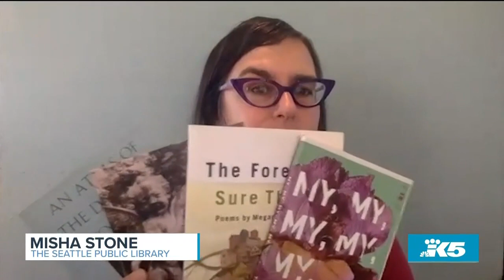Visit the Library online for access to hundreds of eBook options for readers of all ages - New Day N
The Seattle Public Library is open 24/7 online! Librarian Misha Stone shares resources and reading suggestions for the whole family.

Seattle Public Libraries may be physically closed for now, but they have plenty of virtual reading options available.

Librarian Misha Stone shared a list of resources and a few of her favorite e-books to check out while you're spending time at home.

Reading Suggestions
* Former U. S. Piet Laureate Tracy K. Smith: Life on Mars
 * Always Available eAudiobooks: Robin Wall Kimmerer’s Braiding Sweetgrass and
 * Nisi Shawl's Everfair
  * Alyssa Cole’s Reluctant Royals series
 * Lois McMaster Bujold’s Vorkosigan series

KING 5's New Day Northwest is Western Washington's only locally focused daytime talk show, hosted by former NBC foreign correspondent and Emmy winning journalist Margaret Larson

Watch /newday 11 AM weekdays on KING 5 and streaming live on .